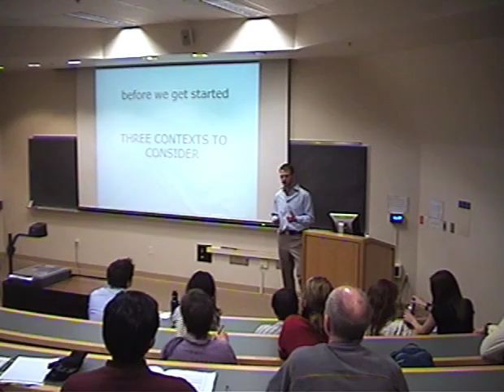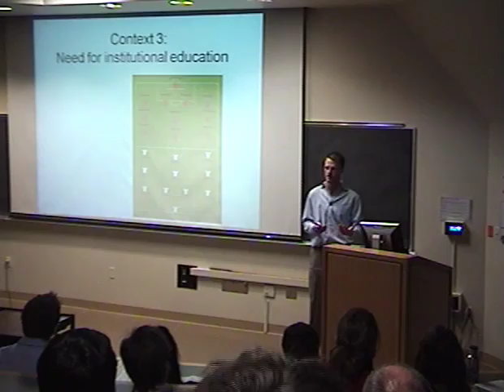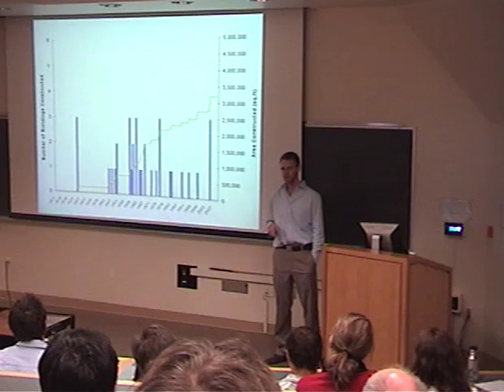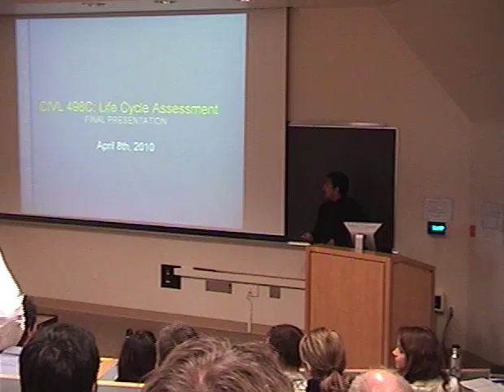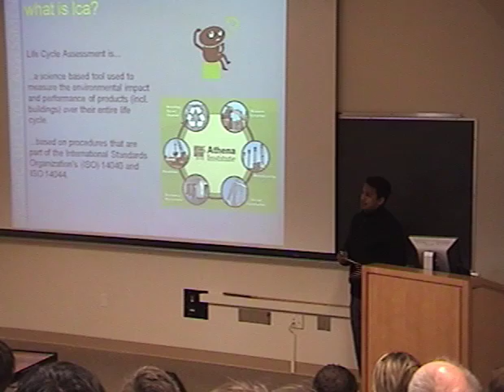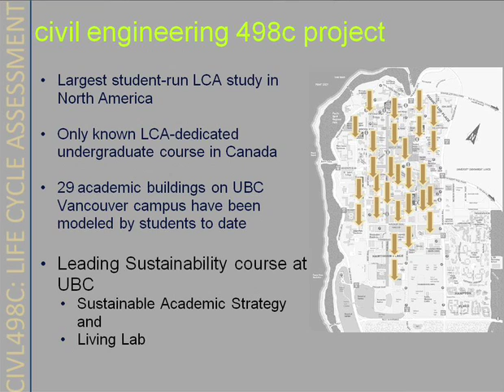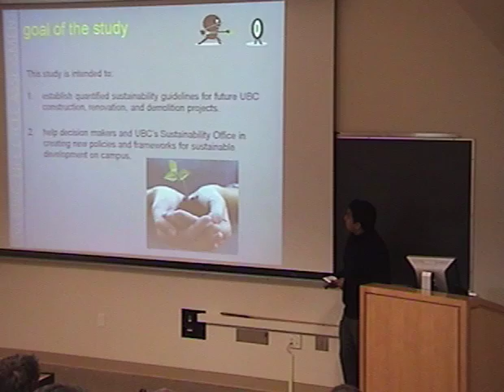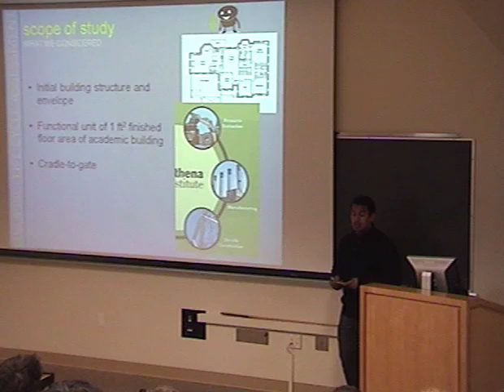Whole Building Life Cycle Assessment - 2010 Final Presentation - Part 1/6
This is a video of the final presentation for CIVL 498C - Whole Building Life Cycle Assessment - at the University of British Columbia (UBC) Vancouver campus.     This course and the study presented in this video are part of a fundamental change occuring in green building to move towards adopting more performance based assessment criteria.  It is recommended for those keen to stay ahead of changing trends as an educational piece, as this course is pioneering education in LCA and it's integration into green building.
  Life cycle assessment (LCA) is regarded as the most comprehensive and rigorous environmental impact analysis tool available, and is the leading method for educating sustainable decision-making due to its transparent nature and un-subjective approach.
   Through a course conceived and taught by Rob Sianchuk, fourth year Civil Engineering students are engaged in the creation of a UBC building life cycle assessment (LCA) database.  The purpose of this is to catalogue the quantified impacts of what it is to create UBC academic buildings.  This includes assessing environmental impacts associated with the extraction of resources, manufacturing of construction materials, and assembly of construction materials into an academic buildings ("cradle-to-gate").  One of the primary applications of this LCA database is as an impact baseline for UBC to develop performance based green building assessment criteria upon.

   The primary suppporters whom have helped make this course possible include the;

- Civil Engineering Dept.

- UBC Sustainability Office